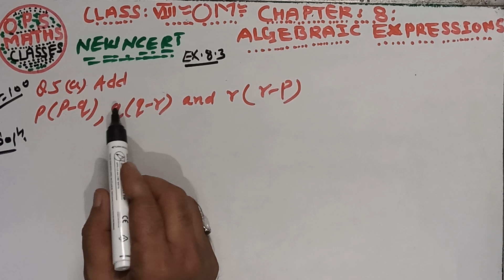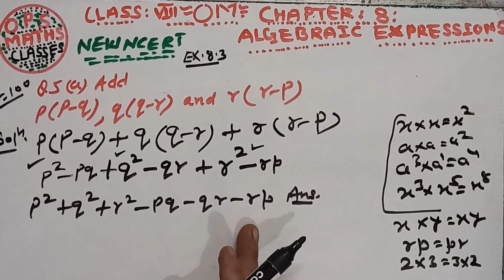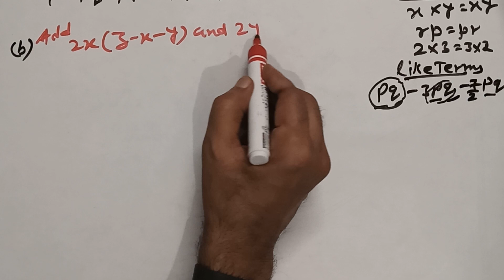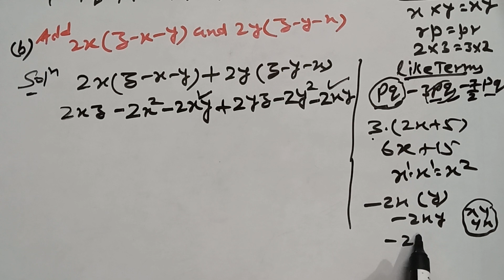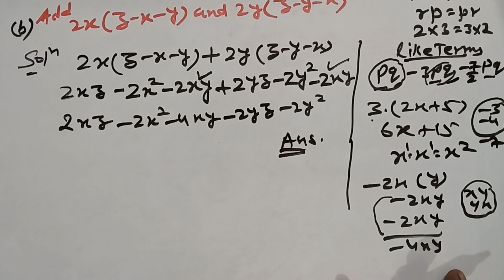CLASS-8 CHAPTER-8 ALGEBRAIC EXPRESSION EXERCISE 8.3 QUESTION 5 (a), (b) PART